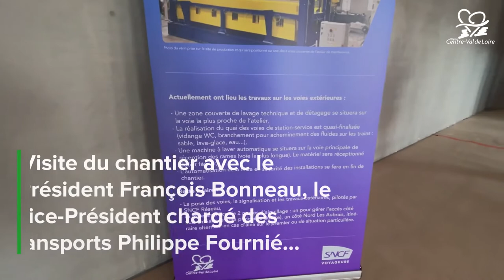Technicentre Rémi Orléans - visite du chantier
👷‍♀️ Le chantier du technicentre Rémi Train d'Orléans a reçu la visite de François Bonneau, Président de la Région Centre-Val de Loire, Philippe Fournié, Vice-Président délégué aux transports, accompagnés par le Président-Directeur Général de la SNCF Jean-Pierre Farandou et le Directeur de SNCF Voyageurs Centre-Val de Loire Stéphane Coursier 🛤

🏗 Lancés en août 2020, les travaux s'achèveront à l'automne 2022 : le bâtiment et ses équipements modernes permettront d'entretenir les 32 rames Régio2n circulant sur la ligne Paris-Orléans-Berry, tout en créant des emplois locaux pour assurer ce service 👍